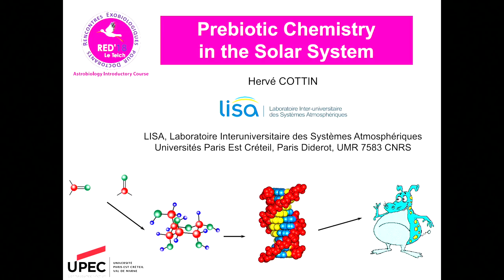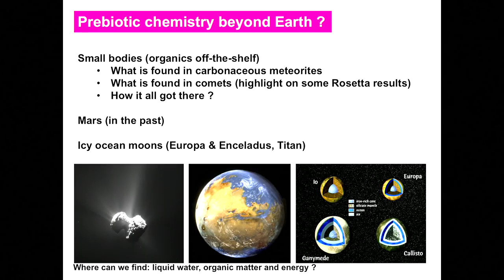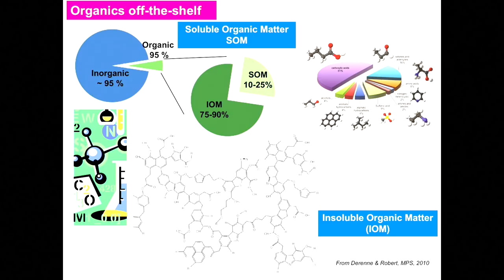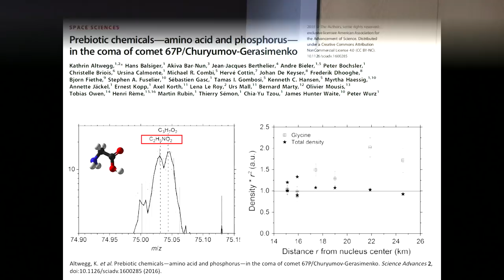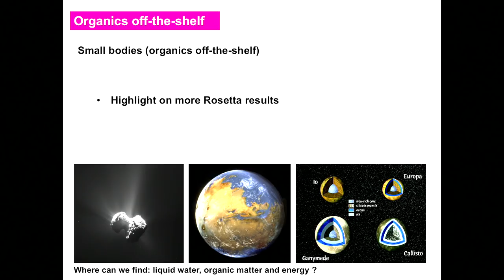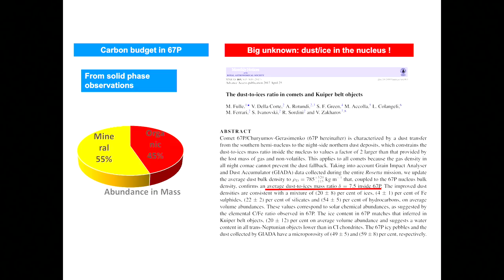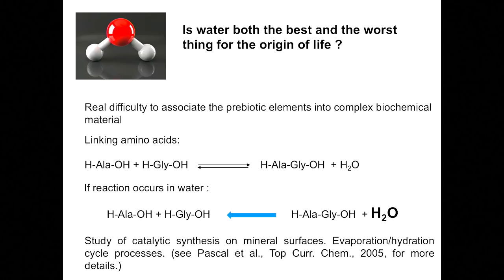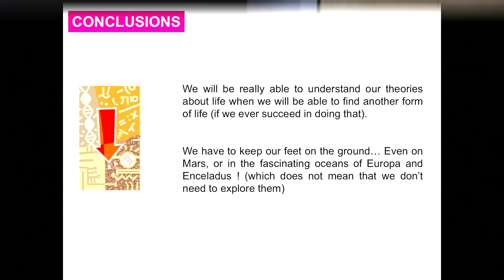PREBIOTIC CHEMISTRY IN THE SOLAR SYSTEM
By Hervé Cottin - RED18